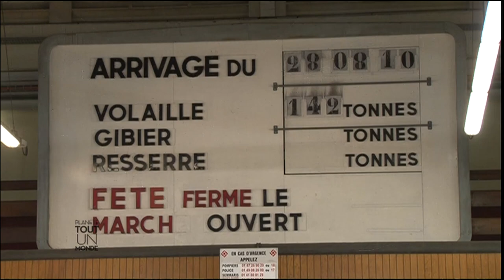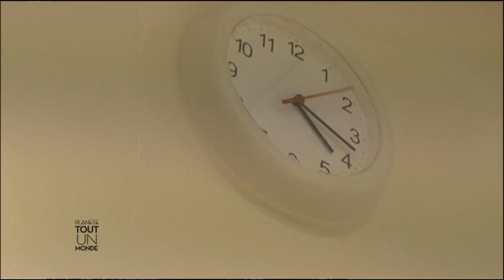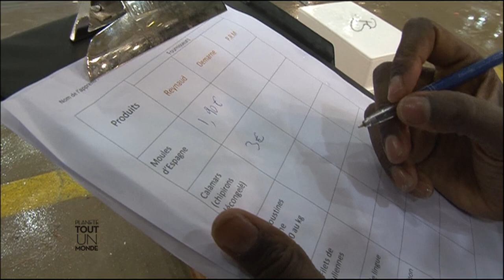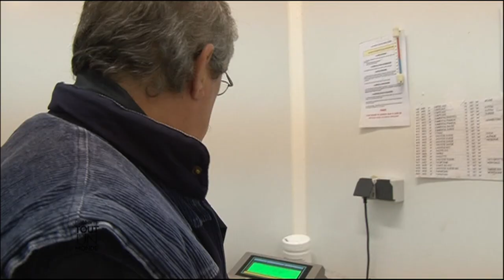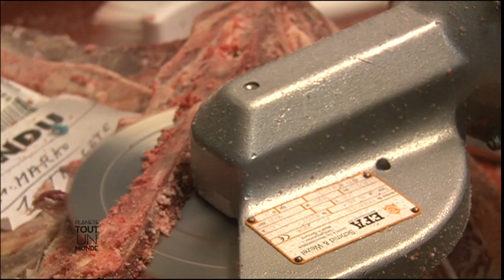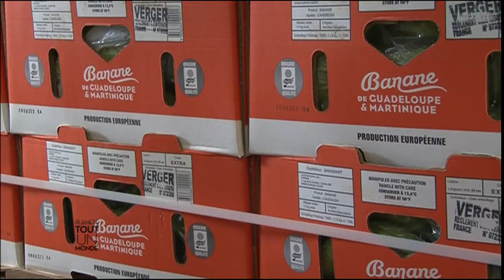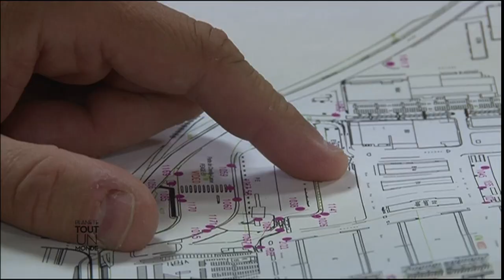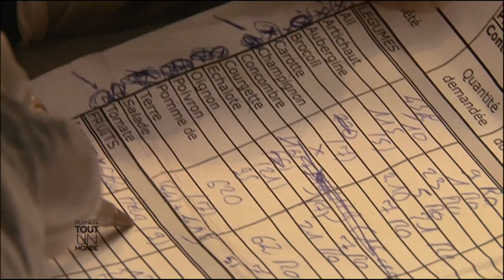LE PLUS GRAND MARCHÉ DU MONDE (Rungis)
Découvrez les Halles de Rungis : le plus grand marché du monde.1 350 entreprises, 30 000 visiteurs par jour.  Voilà pour le côté pile, filons du côté face. À Rungis, on peut passer son bac option poissonnerie,  on y fait mûrir les bananes par ordinateur et on y organise des visites pour touristes comme à Versailles ?